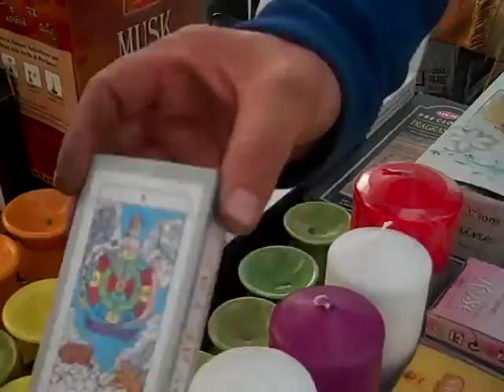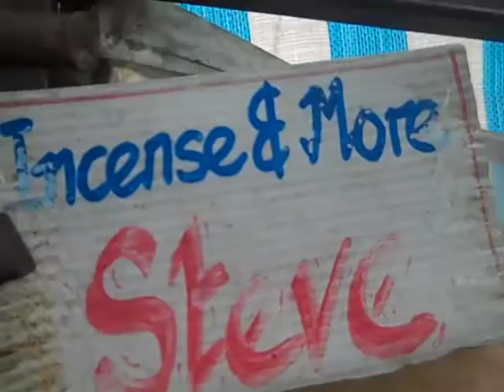STEVE MINI INTERVIEW WITH UNCLE DRUMMER LEWISHAM 2015.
STEVE MINI INTERVIEW WITH UNCLE DRUMMER LEWISHAM STEVE BREAKS DOWN WHAT TYPE OF INCENSE HIS SALES AND MANY MORE……..2015.